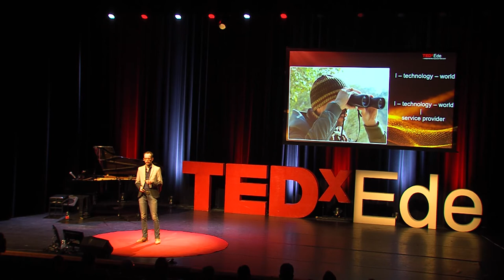Security politics: Un-thinging the Internet-of-Things | Wolter Pieters | TEDxEde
With our washing machines and thermostats connected to the Internet, should we be worried about hackers? I will show that the underlying issue is broader: providing others access to our “things”, thereby turning them into services that reduce our own control. Security policies decide who is a threat and who isn’t.

Wolter Pieters is an assistant professor in cyber risk at Delft University of Technology, Faculty of Technology, Policy and Management, and one of the initiators of the TREsPASS project. He studied computer science and philosophy of science, technology and society at the University of Twente, and wrote his interdisciplinary PhD "La volonté machinale: understanding the electronic voting controversy" at the Radboud University Nijmegen. Pieters’s research focuses on cyber security risk management in complex systems. He works with qualitative and quantitative socio-technical security models, attack models, and attack graphs, to discover and prioritize weaknesses, and evaluate countermeasures. In relation to such decision support, he is also interested in the ethics of cyber security and in the integration of security and safety. He published on electronic voting, verification of security properties, cyber risk management, and philosophy and ethics of information security.